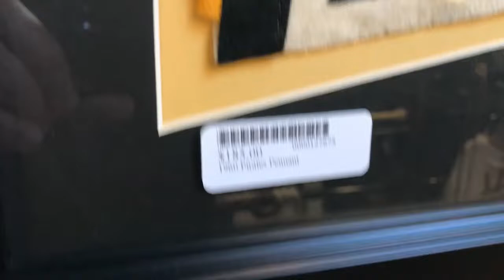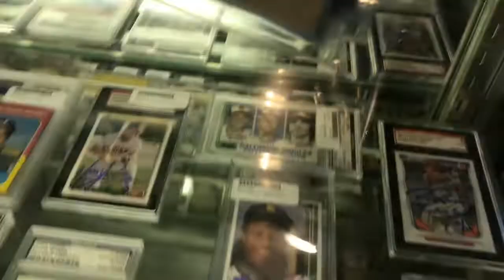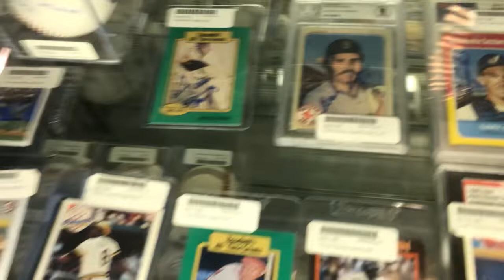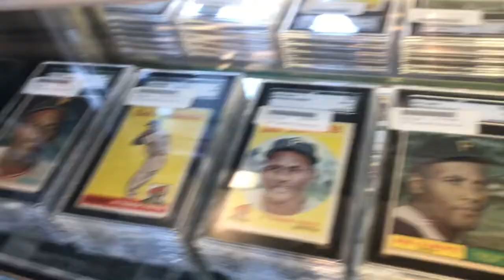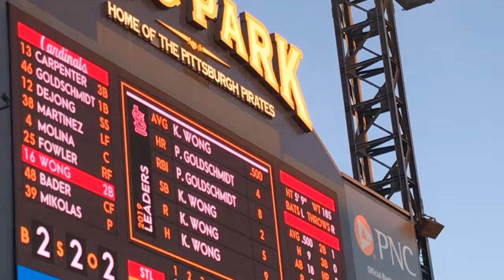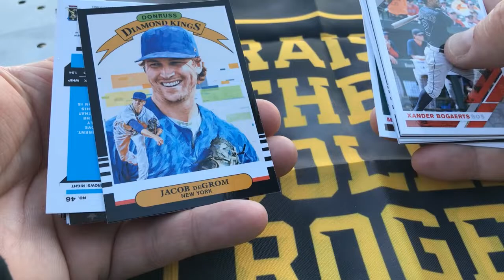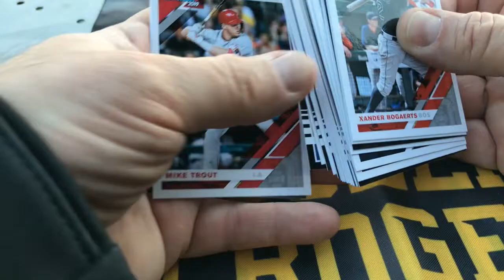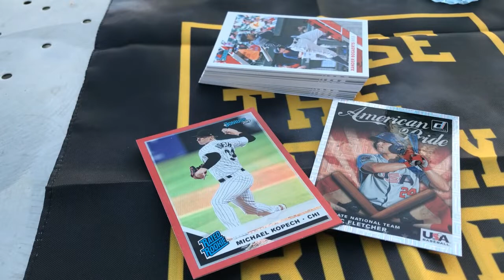2019 Donruss Baseball Pack Rip at PNC Park! Great Cards Pulled! Trout Variation!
2019 Donruss Baseball Pack Rip at PNC Park! Great Cards Pulled! Trout Variation!